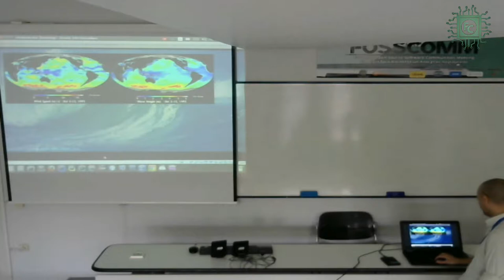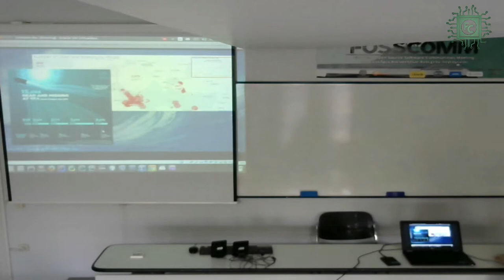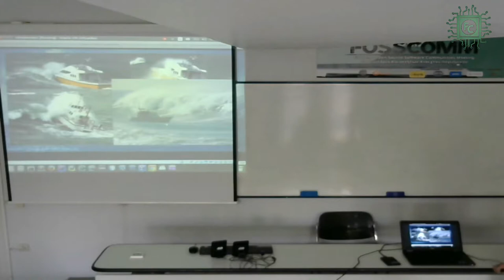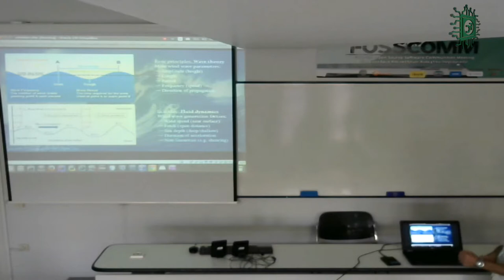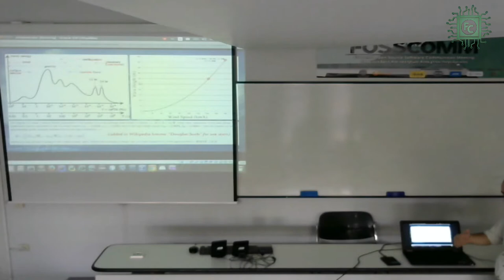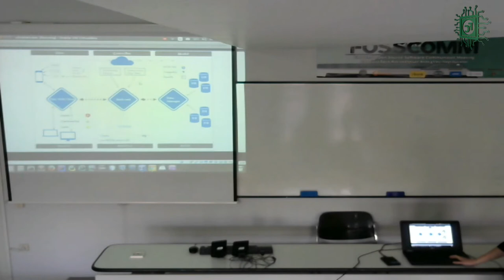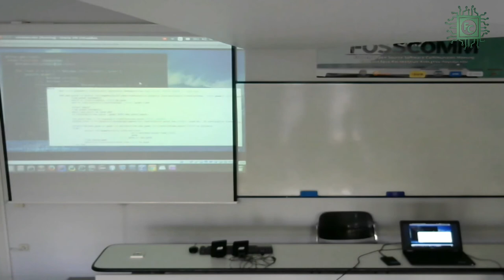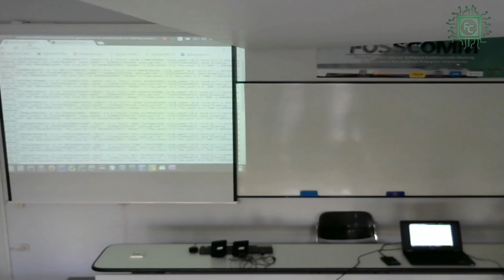GALENE: Online prediction of sea state and risk assessment for small boats [FOSSCOMM 2017]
H ομιλία του Χάρη Γεωργίου, Πέτρου Πέτρου και Γιάννη Κοντούλη πάνω στο θέμα "GALENE: Online prediction of sea state and risk assessment for small boats as an open lightweight web SaaS" που έλαβε τόπο στο 10ο Συνέδριο Κοινοτήτων Ανοικτού Λογισμικού FOSSCOMM 2017 στο Χαροκόπειο Πανεπιστήμιο.

"GALENE: Online prediction of sea state and risk assessment for small boats as an open lightweight web SaaS"

Sea state prediction is usually part of typical weather forecasts and provide valuable information for small boats and people near coastal areas. However, these forecasts refer to look-ahead time frames of 6-48 hours and cannot be updated continuously and with on-the-spot wind measurements, due to the highly complex computer simulations that produce these forecasts beforehand. On the other hand, if such wind data are available and current in real time for a specific spot, it would be extremely useful if the predictions could be updated accordingly on demand. Galene is the first such software which is provided as an open lightweight web software-as-a-service (SaaS), open to both the end-users and the developers who wish to exploit it as API. The platform implements a simplified variant of the standard sea wave spectral models, including not only wind factors but also sea depth, acceleration distance (fetch) and duration of the wind, adapted here for lightweight processing localized for a specific point of reference and focused on mobile-enabled thin clients. The main input is the user's GPS position and the average wind measurement around that spot, as well as the local coast line and sea depth profile that the platform retrieves automatically from open sources. In order to develop the Galene software, we take advantage of open data provided by public and private hubs, including Geodata and OpenStreetMap. Open data is a crucial factor in software development, especially when the scale & value of data is “Big” and data providers are governments or public sector organizations. Galene not only consumes open data sources, but also produces open data (localized maps of sea state) and delivers them through an API. Galene is based on the MVC design pattern. All there are static data, i.e., sea depth, coastal areas, etc, are stored in the database; furthermore, the main service uses these data and wind speed to produce local sea state and exports them as a RESTful service. Galene API is currently under development, along with a HTML5 (AngularJS) technology that can be used either in web servers or mobile apps (cordova). It is expected that such “personalized” weather information will be extremely helpful in preemptive risk mitigation that is related to numerous S.O.S. calls and drownings every year near the coasts due to small boat accidents. Galene is being developed by researchers from InfoLab (Harris Georgiou, Petros Petrou, John Kontoulis), Dept. of Informatics, University of Piraeus, Greece."